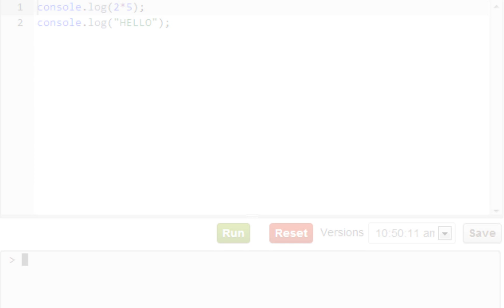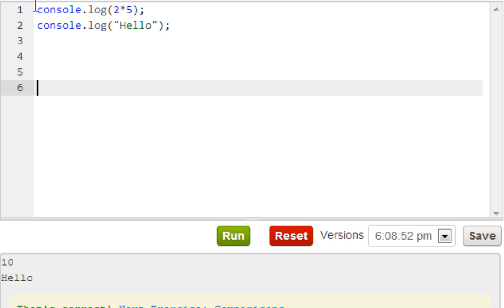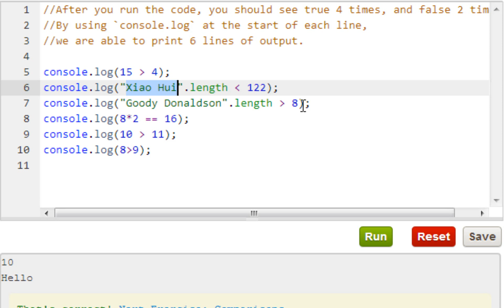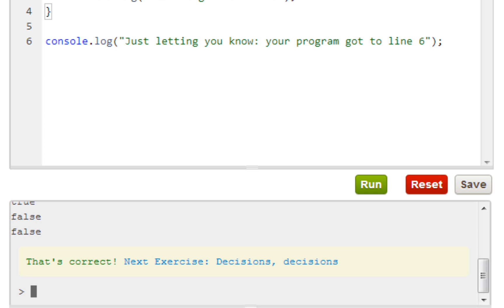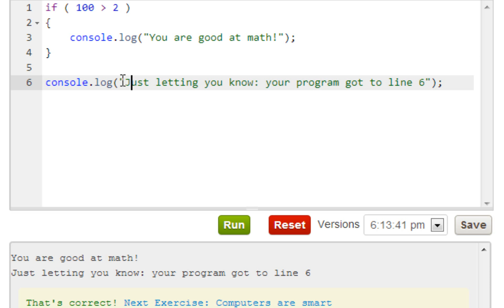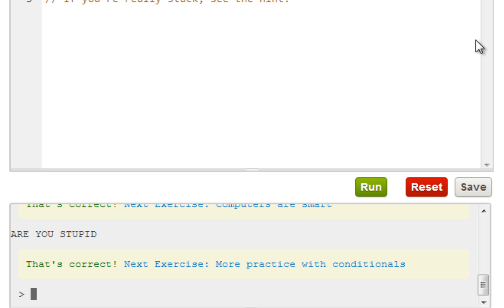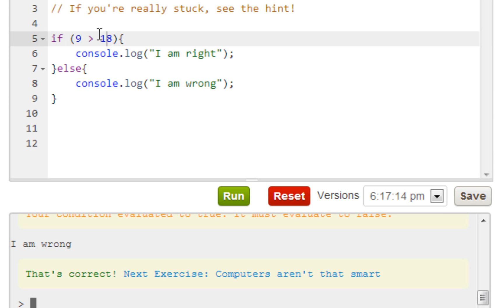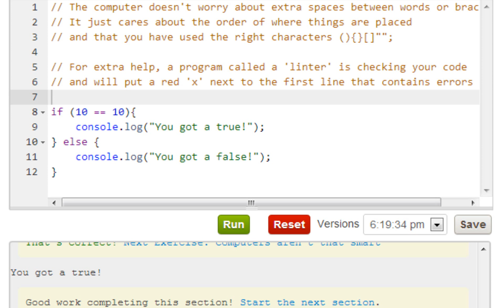Codecademy: JavaScript Lessons- 3- Make your computer think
Getting started with programming with Codecademy

Java Tutorials Coming Soon.